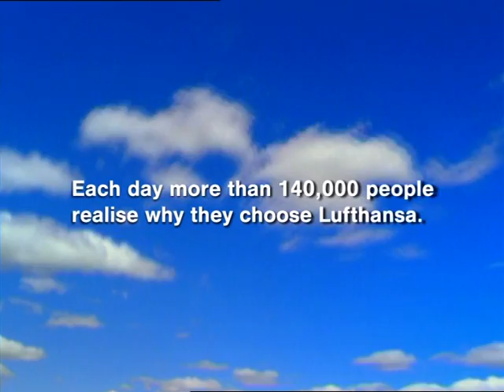Lufthansa Promotional Video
Lufthansa is one of Europes premier airlines flying to 100's of worldwide destinations. Including flights to India, Jeddah, Dubai and Lagos. Lufthansa is a preferred airline partner of cheapest2.com and we can offer the lowest fares on flights across their route network.